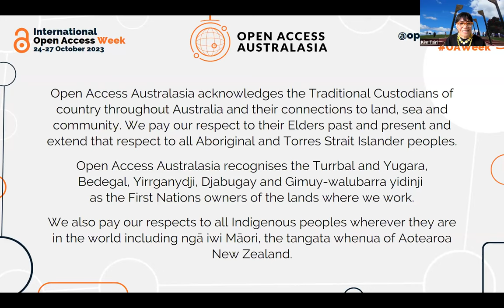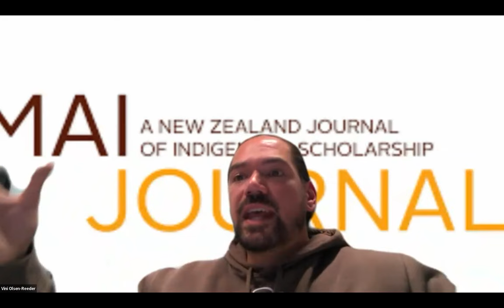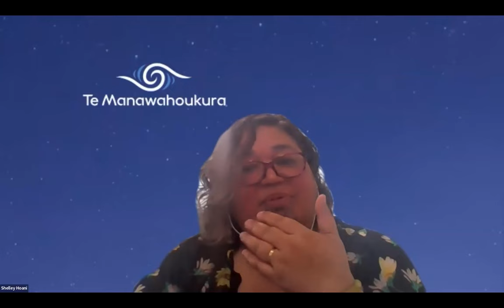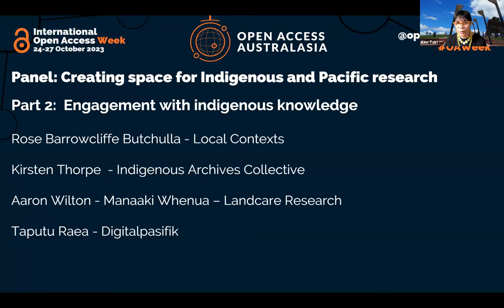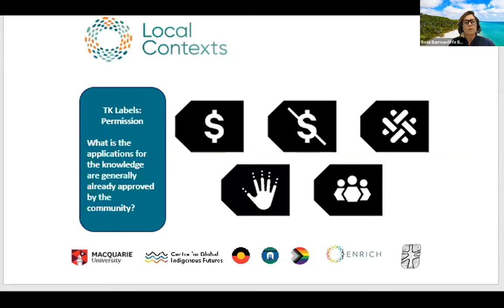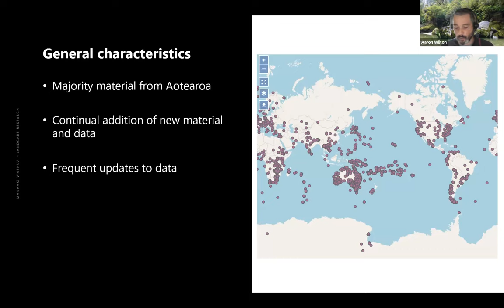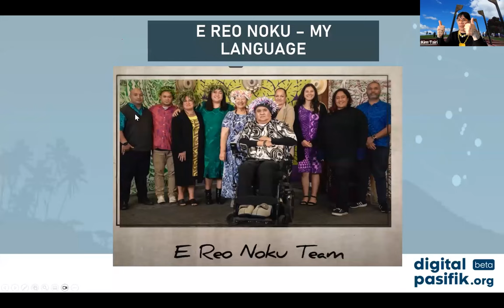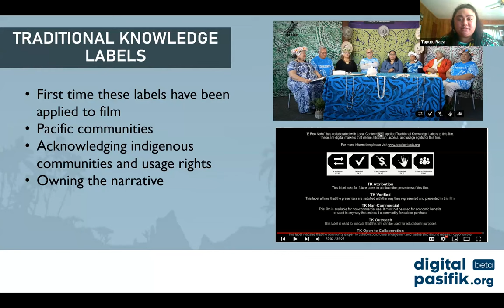OA Week 2023 - Creating a space for indigenous and Pacific research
Part 1: Publishing avenues for Indigenous-led research

How do Indigenous academics share their research in a way that is meaningful to them and the communities they wish to serve? A number of Indigenous-led open access journals have been set up with the purpose of exploring Indigenous and Pacific issues and concerns, providing an opportunity to disseminate research. This session will explore the driving force behind the development of  these journals, and the challenges in getting Indigenous research out into the scholarly community.

Part 2: Engagement with indigenous knowledge

How do Indigenous communities share their knowledge in a way that aligns with their community rules and protocols? How can we ensure Indigenous knowledge is treated respectfully when it is in the public domain? This session will explore some of the recent initiatives seeking to tackle these questions.